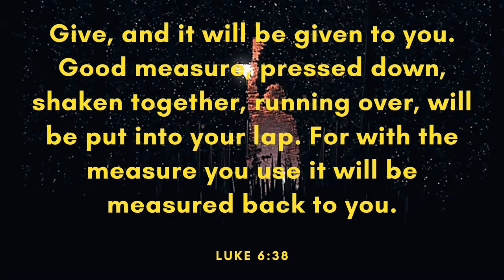Far Away - Sarah Jansen (Free Copyright Music)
FEATURED ARTIST: Sarah Jansen
FEATURED TRACK: Far Away
GENRE: Hiphop
CONTACT ARTIST: